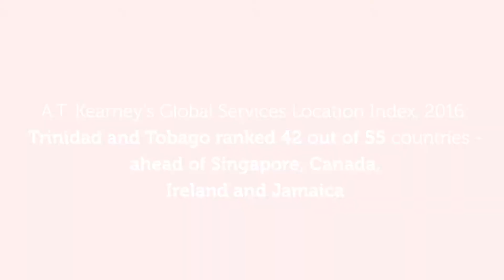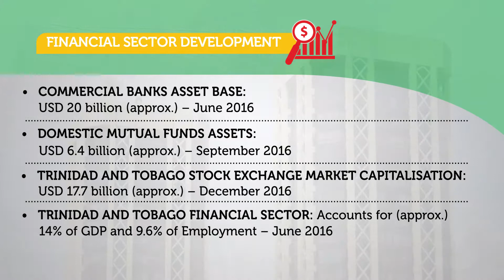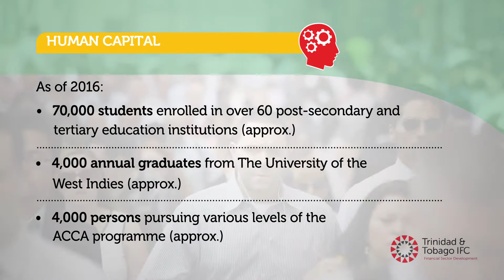Trinidad and Tobago IFC Corporate Profile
Welcome to Trinidad and Tobago the Financial Centre of the Caribbean